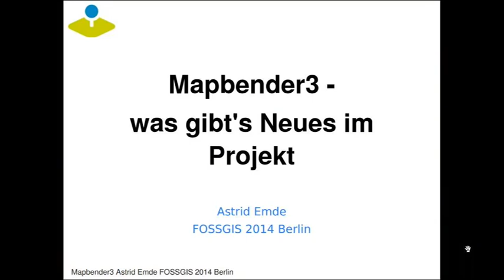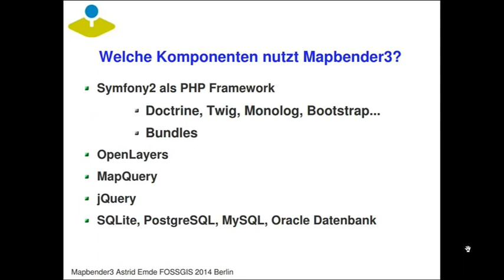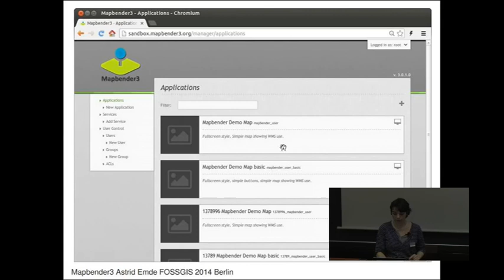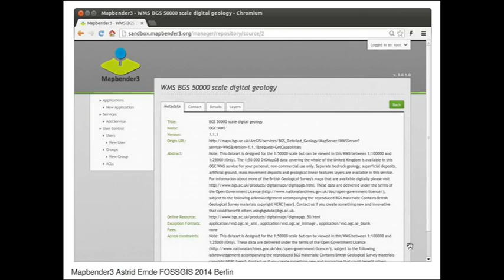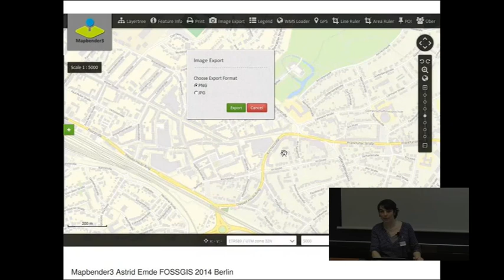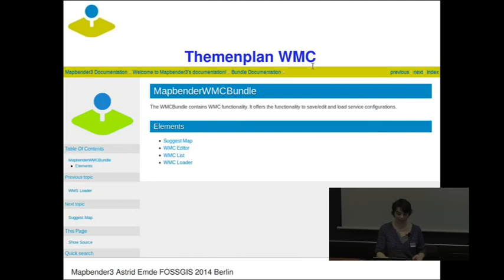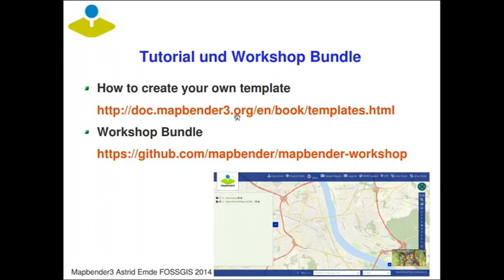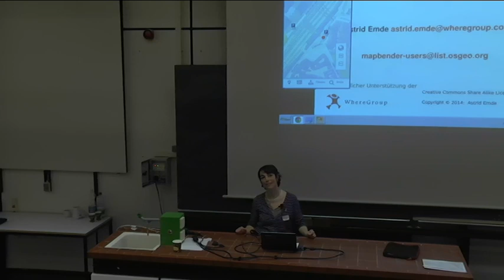2014 - Astrid Emde: Mapbender3 - was gibt's Neues im Projekt?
Neues zum Aufbau von WebGIS Anwendungen mit Mapbender3

Mapbender3 ist eine Software zur einfachen Erstellung von WebGIS Anwendungen. Basierend auf dem aktuellen Symfony2 Framework wurde eine moderne Webanwendung geschaffen, die durch das Baukastensystem der Bundles von Symfony2 einzeln als auch in andere Anwendungen integriert Verwendung finden kann. OpenLayer dient als Kartenanwendung und wird über MapQuery angesprochen.

Zusammen mit einem modernen Verwaltungsbackend für die Kartenanwendungen ist Mapbender3 ein komfortables Werkzeug für die Erstellung und Pflege von Kartenanwendungen.

Der Vortrag geht vor allem auf die neuen Komponenten in Mapbender3 ein und stellt diese vor.

Einsteigern wird ebenfalls ein Überblick über die Software gegeben. Mit Mapbender3 können einfach WebAnwendungen über ein paar Klicks im  Administrations-Backend erstellt werden. Das Administrations-Backend beinhaltet außerdem die Möglichkeit, ein Dienste-Repository aufzubauen. Dienste können hierbei verschiedene von OpenLayers unterstützte Quellen sein.

Mapbender3 bietet eine Benutzer- und Gruppenverwaltung mit der Möglichkeit Rechte zuzuweisen. Rechteverwaltung. Benutzer können auch über LDAP in Mapbender übernommen werden. Eine Sicherung von Diensten über OWSPROXY ist ebenfalls vorhanden.